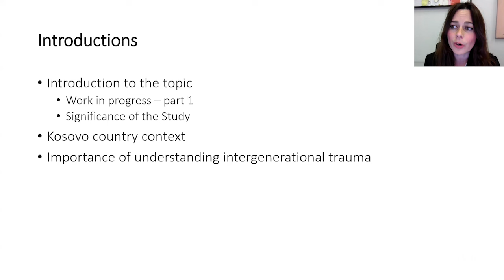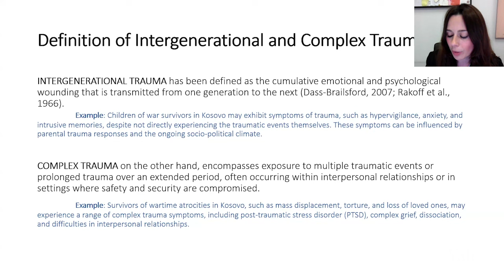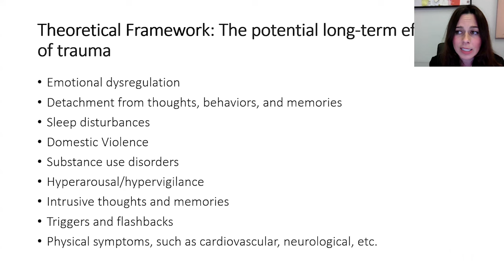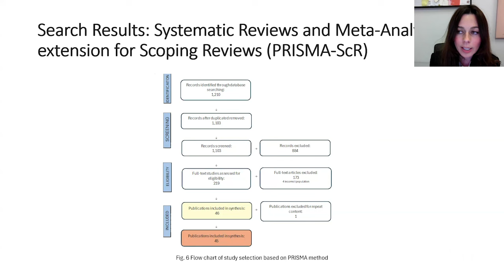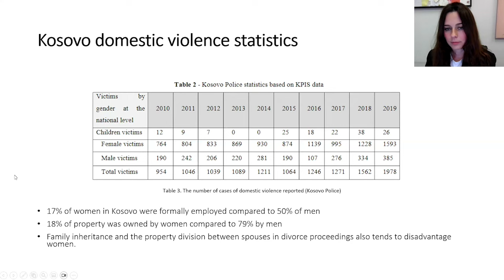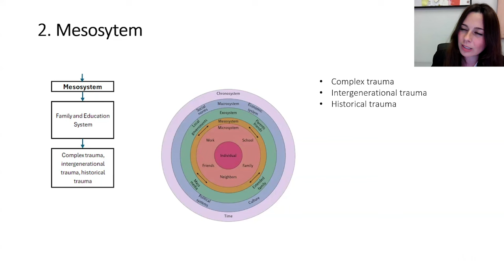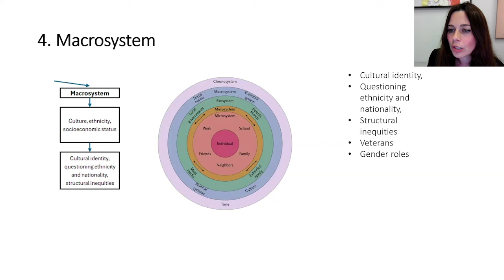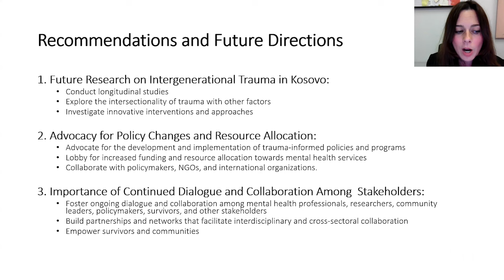Exploring Intergenerational and Complex Trauma in Kosovo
This presentation by Professor Albina Balidemaj examines the multifaceted layers of intergenerational and complex trauma within Kosovo by employing the ecological perspective. The historical, cultural, social, and environmental dimensions of trauma are explored to understand the intensity and enduring impact of past adversities on the current generations. By adopting an ecological framework, this talk aims to unravel the interconnectedness of various factors contributing to trauma and the pathways through which it manifests across the community, ultimately seeking to offer insights for comprehensive interventions and support systems.
Dr. Albina Balidemaj is a Dean of Faculty at the Rochester Institute of Technology (RIT) Kosovo campus as well as a co-founder and co-director of the RIT Kosovo Research Center for Human Rights.

For more information and to learn more about the Yale Refugee Program, please visit Yale MacMillan Center Program on Refugees